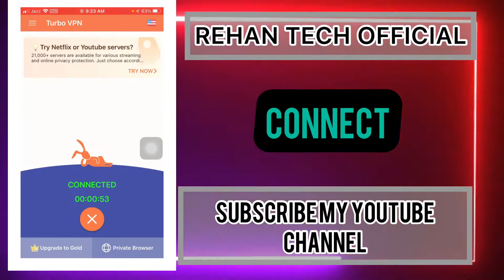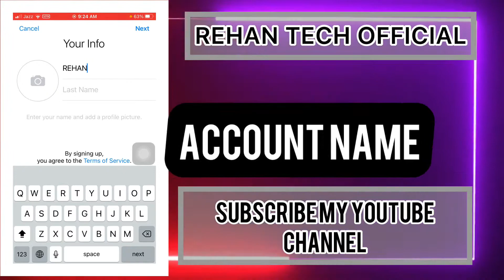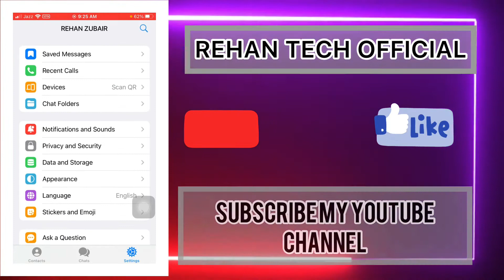How To Create Telegram Account In Pakistan In Urdu/ Hindi(2022)telegram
How To Create Telegram Account In Pakistan In Urdu/ Hindi(2022)

I HOPE YOU GUYS Understood The Video

                __ ABOUT REHAN TECH OFFICIAL __
Here one Can Find Videos On Trending New Tricks & Tips.